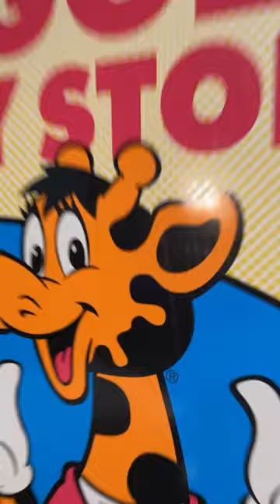First Look: Toys “R” Us x Macy’s Geoffrey the Giraffe Funko Pop! Vinyl Holiday Exclusive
Toys "R" Us is back in the U.S. this fall with departments inside every Macy's store. A grand opening celebration begins Oct. 15, and Funko created this exclusive Geoffrey the Giraffe Pop! Vinyl Figure for Macy's. The famed giraffe is wearing a festive, Macy's star holiday sweater and is wrapped in Christmas lights. Shout out to my friends at Funko for sending this my way — I love retail history and this is just awesome! Want to stay on the pulseofplay? early and often!